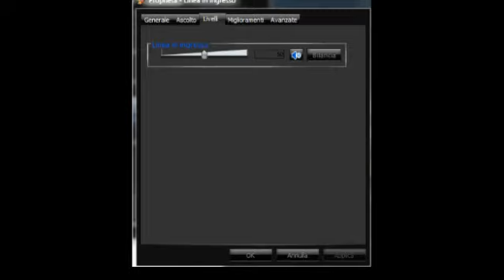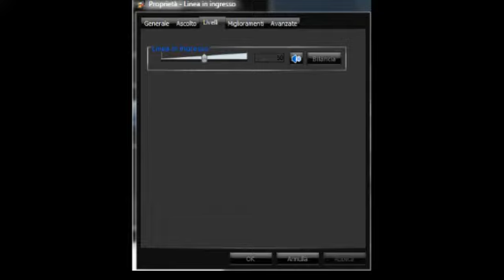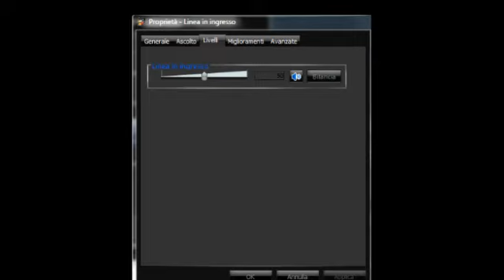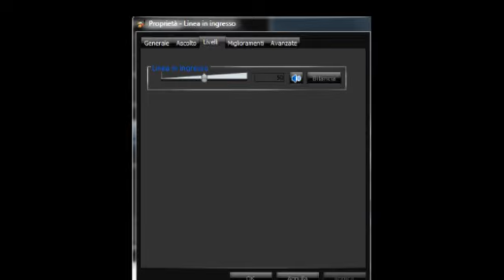LINO RUSSO ASPETTANDO L'ALBA BY SAVIANO